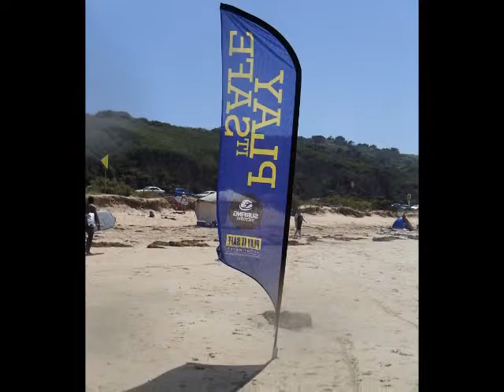Woorrangalook 2014 surf movie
aboriginal surf tittles